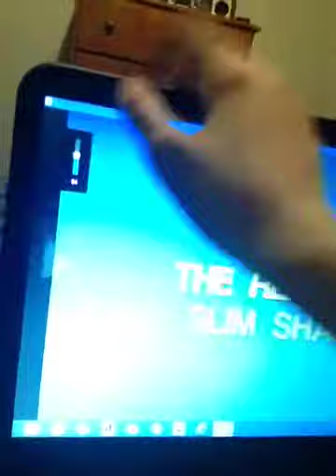Rapping To Eminem The Real Slim Shady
Lol I will uploaded another with me louder.